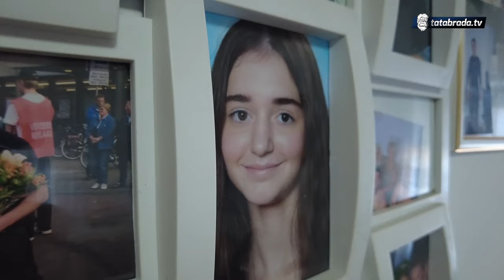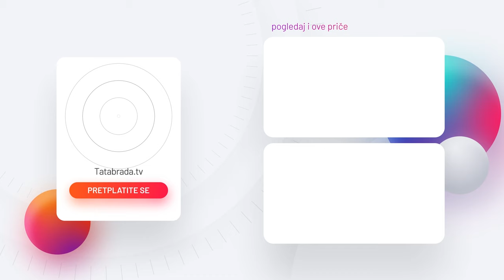Živi od 200 maraka, a zadovoljna i NIŠTA joj ne treba!